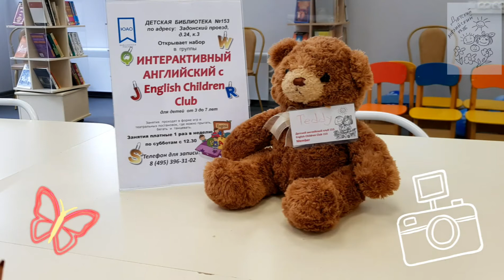Улыбка по-английски Nice to meet You! Приятно познакомиться!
Все отлично позанимались! Молодцы!

Присоединяйтесь к нашим занятиям 👨‍🏫👩‍🏫 пока заочно, потом и очно 🤗🤩👨‍🏫👩‍🏫👨‍🎓👩‍🎓👨‍💻👩‍💻👨‍⚖👩‍⚖.